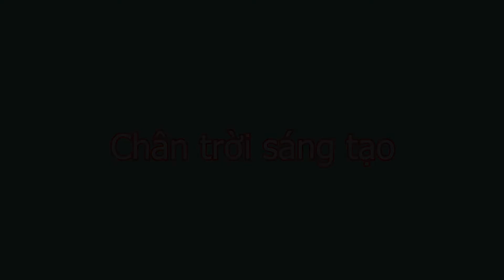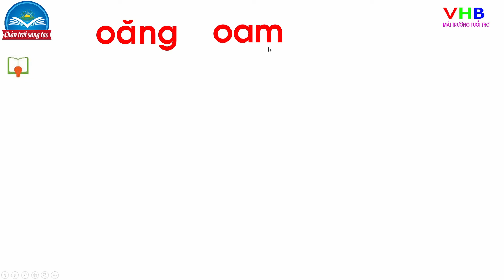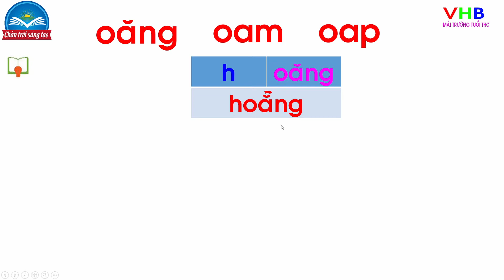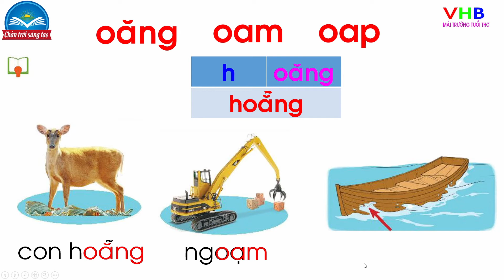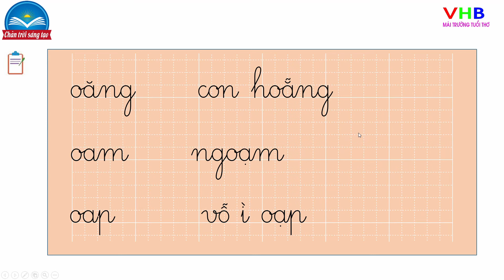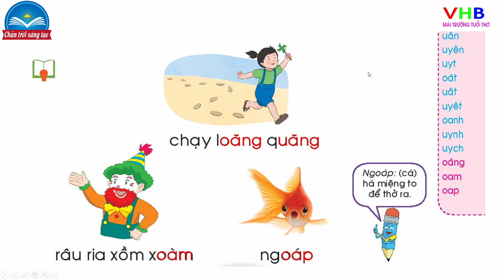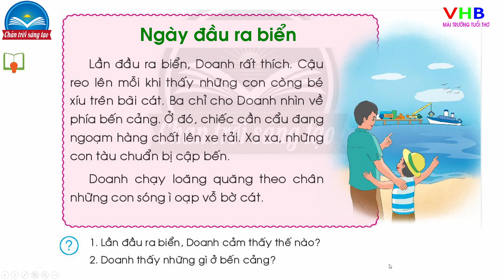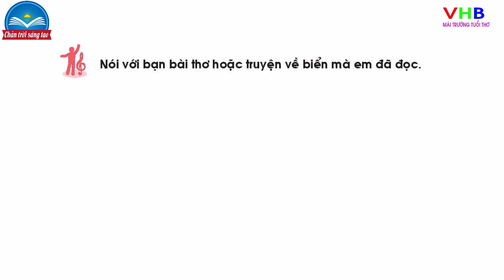Tiếng Việt lớp 1 Tập 2 | Bài 4 oăng oam oap | Sách Chân trời sáng tạo